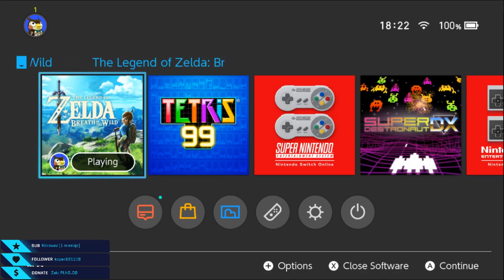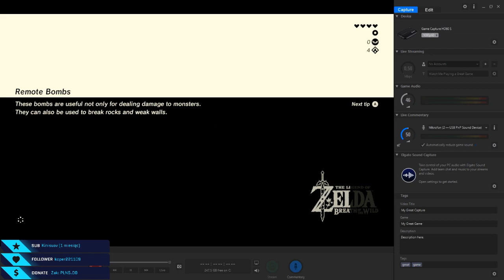Oddech Dziczy - Lamienie w Zeldę! (Livestream #2)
🡺Spodobał ci się filmik? Zostaw łapkę, suba i udostępnij filmik! Dzięki! :D